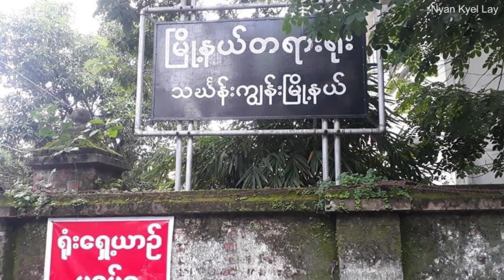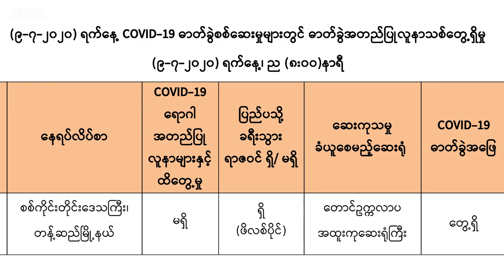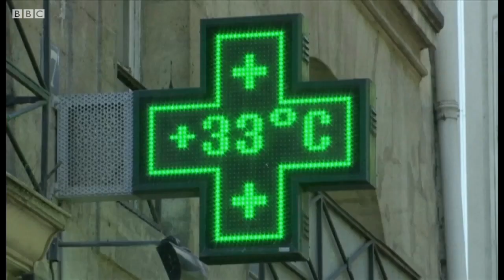ဖားကန့်မြေပြိုမှုမှာ တပ်မတော်က တာ၀န်ခံမှုရှိတယ်လို့ ပြော - BBC News မြန်မာ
သောကြာ မနက်ခင်း သတင်းများ (၁၀ ဇူလိုင် ၂၀၂၀)

‘‘ဒီလောက် လူတွေအများကြီး သေတဲ့ဟာမှာ တပ်မတော်က တာဝန်ရှိမှု တာဝန်ခံမှုအရ’ တပ်အရာရှိ ၂ ဦးကို အရေးယူတာလို့ ဖားကန့်မြေပြိုမှုနဲ့ပတ်သက်လို့ တပ်မတော်ဘက်က ပြော။
- ရခိုင်ပြည်နယ်တွင်းမှာ ရဲတွေ ပျောက်ဆုံးတာ၊ သတ်ဖြတ်ခံရတာတွေအပေါ် ရဲမိသားစုဝင်တွေ စိုးရိမ်။
- မြန်မာနိုင်ငံမှာ ကိုဗစ်-၁၉ ပိုးရှိသူ အသစ်တစ်ယောက်ထပ်တွေ့
- သရုပ်ဆောင်ချစ်သုဝေနဲ့ သူ့ဖခင်တို့ရဲ့ လူမှုကွန်ရက်ပေါ်က ဒေါ်အောင်ဆန်းစုကြည်ပုံ ပန်ချီကားနဲ့ပတ်သက်ပြီး ဗုဒ္ဓဘာသာကို စော်ကားတယ်ဆိုပြီး မြန်မာနိုင်ငံလုံးဆိုင်ရာ သာသနာ့ရက္ခိတကွန်ရက်က တရားစွဲတာကို တရားရုံးက ပယ်ချ။
- သမ္မတထရမ့်ရဲ့ အခွန်ကြေညာလွှာတွေကို ရှေ့နေတွေ ကြည့်ခွင့်ရှိတယ်လို့ အမေရိကန်တရားရုံးချုပ် အမိန့်ချ။
- တောင်ကိုရီးယား ဆိုးလ်မြို့တော်ဝန် သေဆုံး။ ကိုယ့်ကိုယ်ကိုယ် သတ်သေတယ်လို့ ယူဆရ။
- ကမ္ဘာကြီးရဲ့ အပူချိန်ဟာ  သိပ္ပံပညာရှင်တွေ အရင်ခန့်မှန်းထားတဲ့ ပိုပူနိုင်တယ်လို့ ကမ္ဘာ့မိုးလေဝသအဖွဲ့ ပြော။
- ပရီးမီးယားလိဂ်ပွဲစဉ်မှာ မန်ချက်စတာယူနိုက်တက်ရဲ့ အနိုင်ဂိုးတွေကို ဘယ်သူ သွင်းခဲ့လဲ။
... စတဲ့ မြန်မာနဲ့ ကမ္ဘာက နောက်ဆုံး ဖြစ်ပေါ်နေတဲ့ အခြေအနေတွေကို ရှုစားနားဆင်နိုင်ပါပြီ။